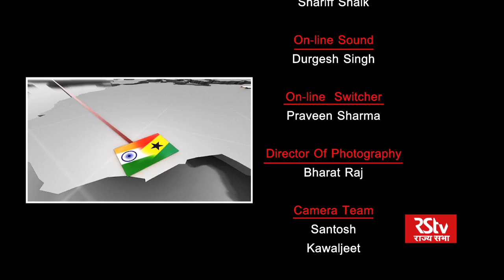Ujjal Dosanjh in Indian Standard Time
In conversation with Former Premier, British Columbia - Ujjal Dev Singh Dosanjh

Anchor   : Siddharth Varadarajan, Founding Editor, The Wire